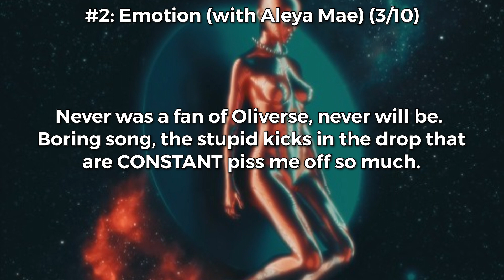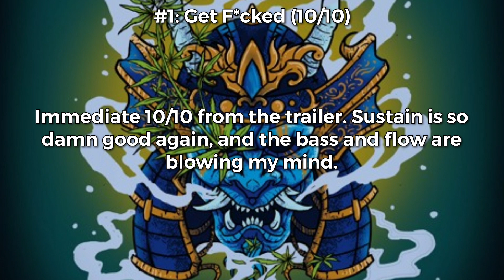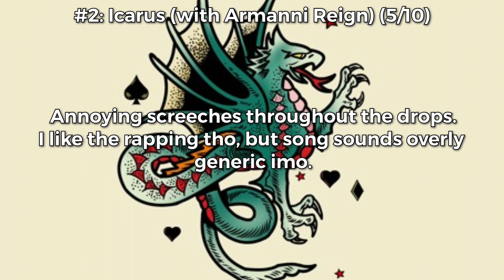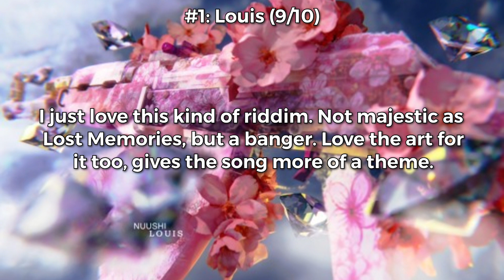Ranking 5 random A/Bs (#4)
Series finally back after like a 2 month break💀

Ranking A/Bs #4:
1. Hi I'm Ghost - Invitation A/B
2. Oliverse - Skin/Emotion
3. OG Nixin - Thug Na$ty EP
4. Teddy Killerz - On Lock/Icarus
5. NUU$HI - Lost Memories/Louis

Rating System:
(Made 25/11/2022)
0/10 - bruh
1/10 - Terrible
2/10 - Awful
3/10 - Very Bad
4/10 - Bad
5/10 - Decent
6/10 - Good
7/10 - Very Good
8/10 - Awesome
9/10 - Delightful
10/10 - Masterpiece
11/10 - Masterpiece+
100/10 - My favourite song (currently Cyclops - Bite VIP)